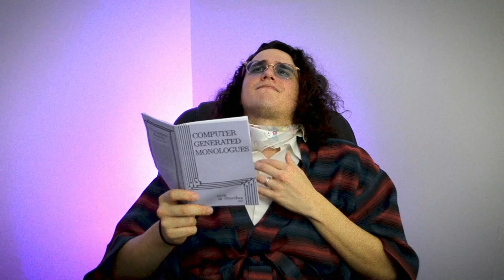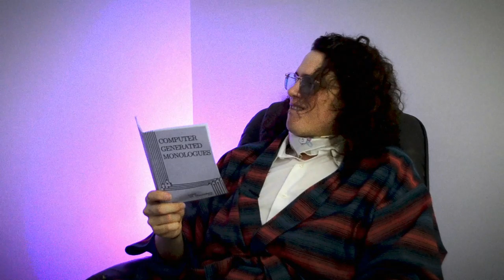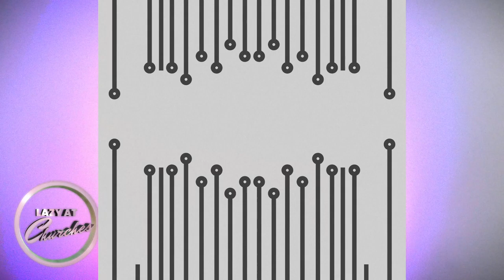CGM | Espectro (1986)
Computer-Generated Monologues
***Edit: Somehow YouTube ate the video between 2:20-2:44. Press F to pay your respects for this lost footage.***

Hello all you cybernetic thespians out there. I used an algorithm to create brand new dramatic works, spanning multiple styles and hundreds of years. Please enjoy this piece from Espectro (1986) by Eduardo Cruz.

Feel free to perform, wherever and whenever!

REYNALDO.
It's a scorching summer day. It's raining like crazy. It's hot, so hot.Fuck the wetness, because it's come to resemble the sun. It's almost disgusting. Every fucking day. It's... it's like walking on the surface of a fucking frying pan. There's a lot of traffic going by here...  It's a twenty mile traffic jam of condensation.

Dios mio. How many people are dead this year? You know, if you could reach back into time, and undo the darkest moment in human history, would you? Erase it? Erase it, and start over, would you? I wouldn't. My demons are gone, and so are the thousand layers of labyrinths that they built. There are real monsters in this world. There are things you can't fight. The real monsters are people, like you and me.

Just sit there and stare at the street... and look at the people... And the headstones. There it is in front of you, glowing in the sun like a sundial on fire. They lie here, in rows and rows, all facing the sky. Lying with us, in this eternal torture... My grandfather. Dios mio. . . . There's nothing, his headstone is just a five-by-five square with only the words, "U.S. Army."

I wear my guts out of my back pockets. I will go somewhere in the countryside, and I will shout at the sky. Then I will sleep under the stars, if I can find them.  I'll forget this fucking city. Little by little, I'm going to be able to breathe. And I'm going to live, and die, and be reborn. I'll be back in two days. And then it'll rain again.

LZYCHRHS-CGM-006
2020